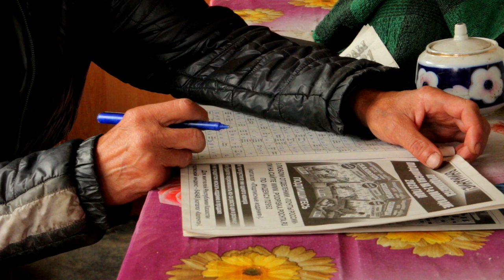Олег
Его детская мечта – побывать в Париже, посидеть с француженкой в кафе за чашечкой ароматного кофе. Эта мечта всегда рядом, хотя между Парижем и Пенным, где живет герой этой истории, многие тысячи километров. В Пенном Олег Махмутович живет круглый год. Присматривает за домом, встречает гостей, следит за лошадьми. Человек аккуратный, хозяйственный, поддерживает чистоту и порядок. Гостеприимство – его отличительная черта. Олег считает, что человек волен делать то, что хочет: хочешь сделать хорошее – сделай, хочешь сделать плохое – сделай плохое, но помни, что бумеранг обязательно вернется рано или поздно. Разных людей повстречал он за свою жизнь, многое довелось испытать и пережить, поэтому для него одним из важнейших качеств человека является смелость открыто сказать то, что он думает. Согласитесь, не каждый сегодня может похвастаться таким редким и ценным качеством.